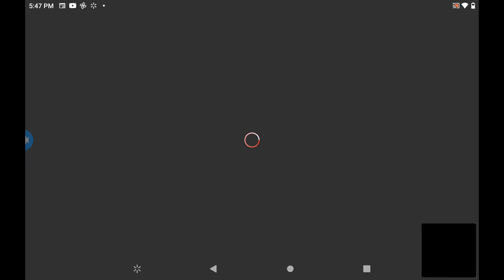secret spots in brookhaven